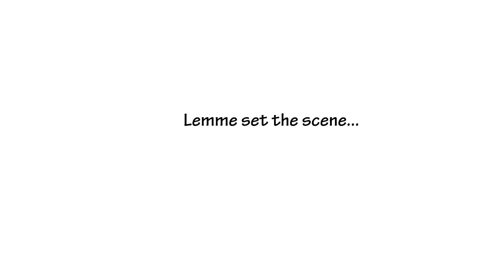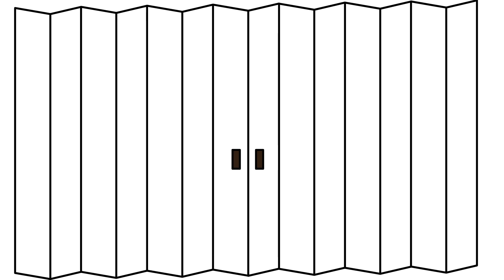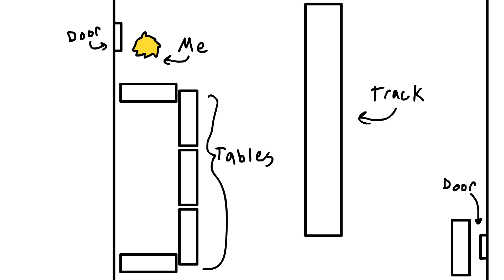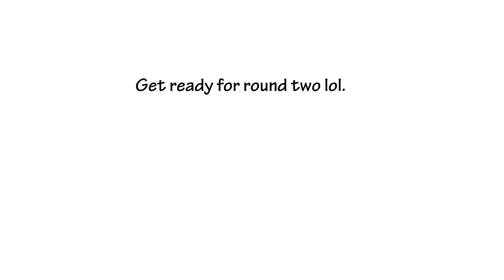Gorilla Parkour Mode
We all get a little angry sometimes (some more than others) so here are two of my stories regarding anger. i hope you like it